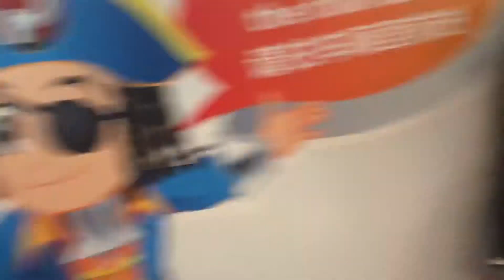Sentosa Express Pink Arriving Waterfront Stn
Attractions at Waterfront Stn:

1. Universal Studios Singapore (world best entertainment)
2. Sentosa Cove Waterpark
3. Sea aquarium
4. Trick Eye Museum
5. Maritime Experiential Museum